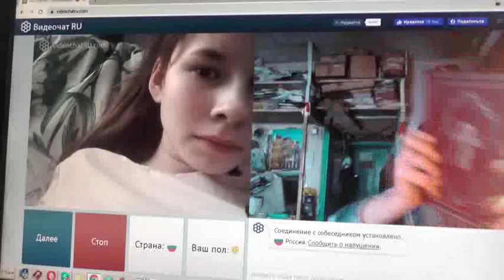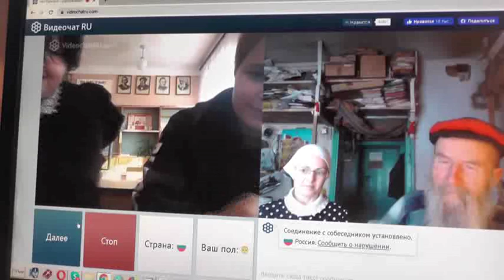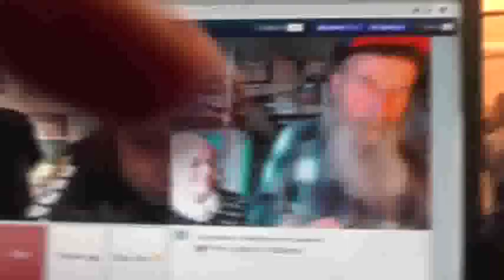№56. 1Тим.3:16 Бог явился во плоти, оправдал Себя в Духе, показал Себя Ангелам…